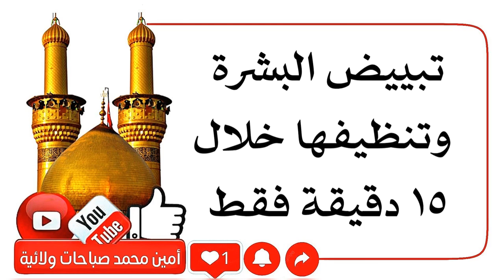تبييض البشرة وتنظيفها خلال ١٥ دقيقة - أهل البيت عليهم السلام